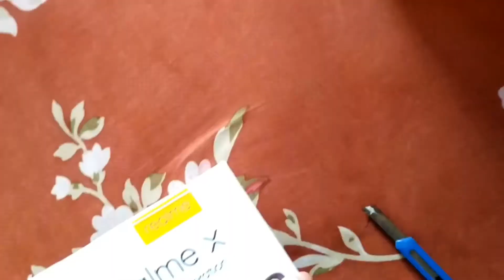Realme X//Space blue//Camera phone//Storage phone// Gaming phone// Battery//Unboxing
This edition of Realme X phone is all about offering you ana immersive cinematic experience - it boasts a 91.2% screen-to-body ratio and a 16.58 cm(6.530 super AMOLED screen.It is quite fantastic. It is snappy and offers and exceptional Adereno 616 GPU which is great for running graphic-intensive games like PUBG and Asphalt 9.The chipset is paired with 4GB or 8GB of RAM.